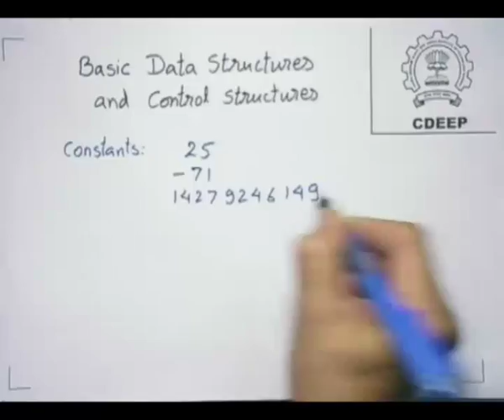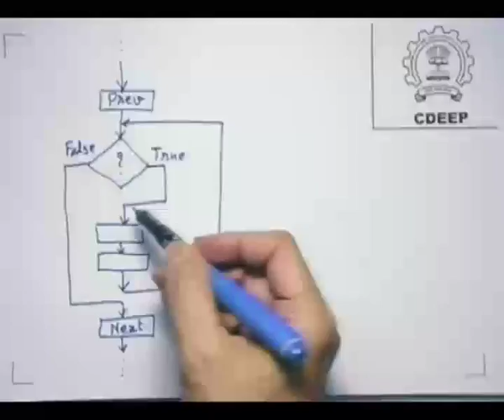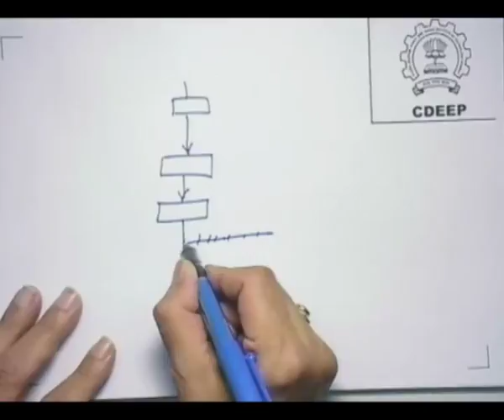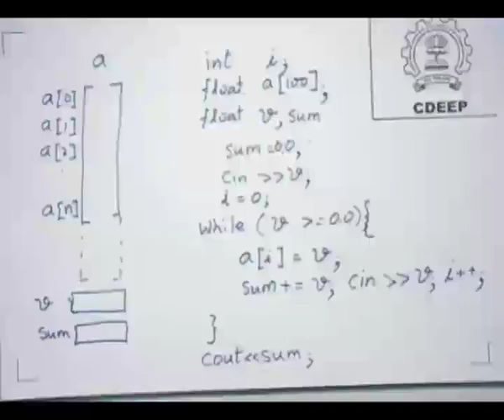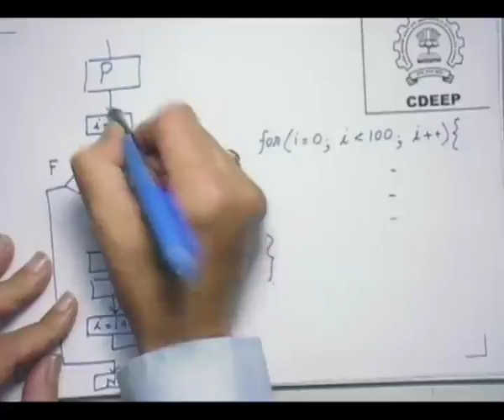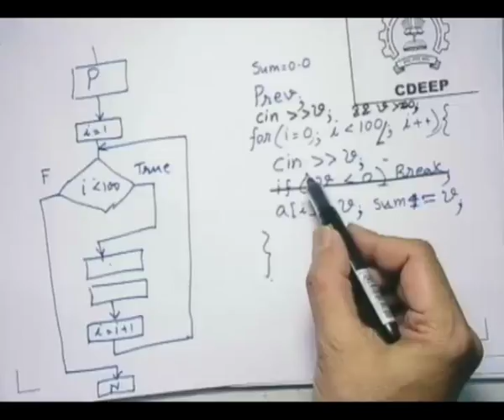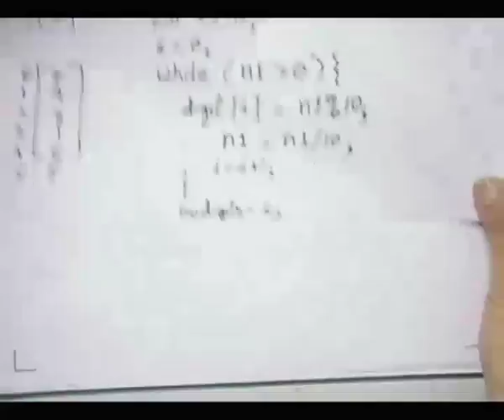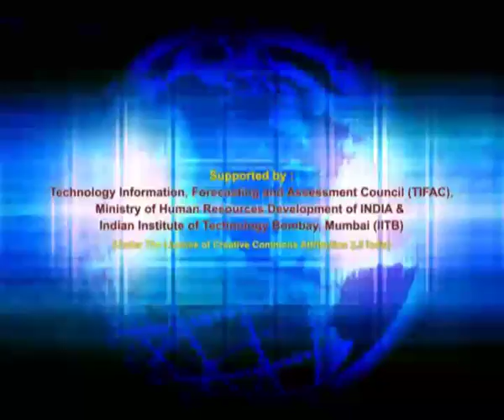CS101 Ext L1 Problem Solving 1